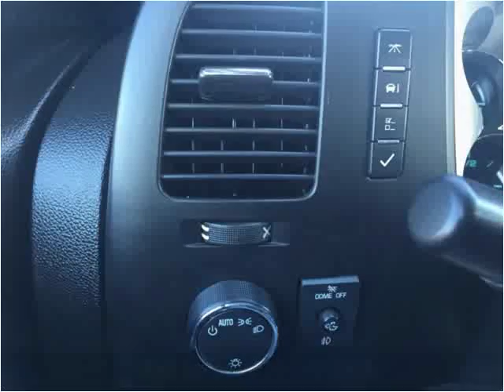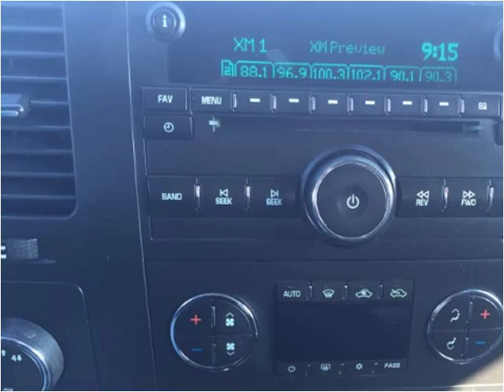2011 GMC Sierra 2500HD Used Cars Mayfield KY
This 2011 GMC Sierra 2500HD is available from Seay Motors - Mayfield.